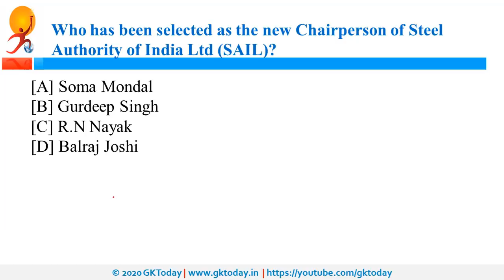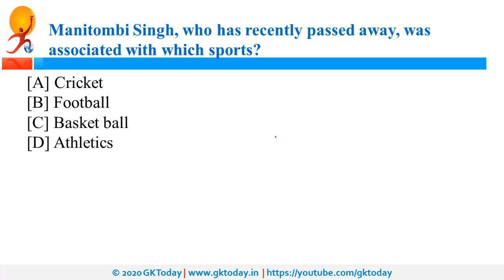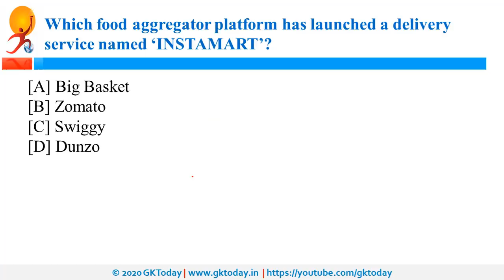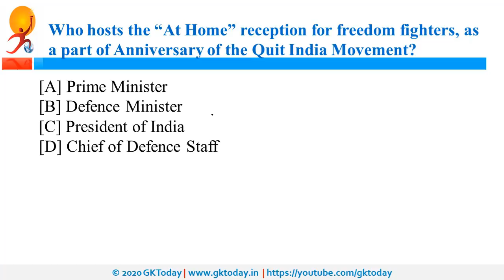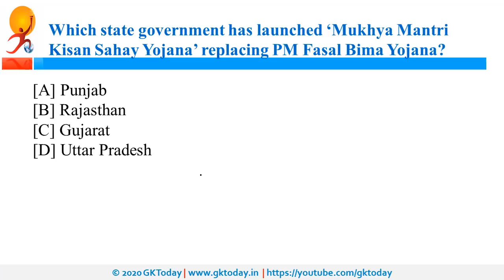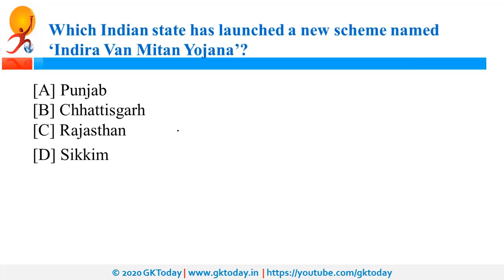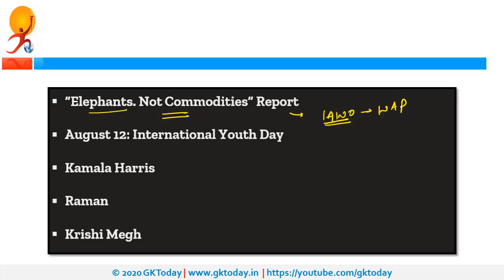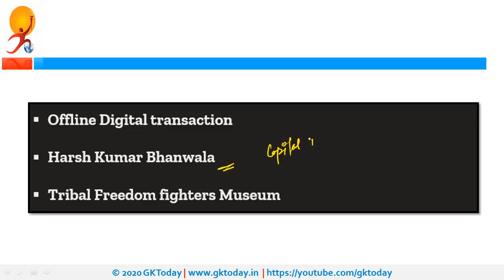Daily Current Affairs Quiz In English 13 August 2020 | Current affairs today | GKToday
GK Today daily current affairs in english are based on GKToday's Current Affairs 2020 MCQ Series on Academy App here: